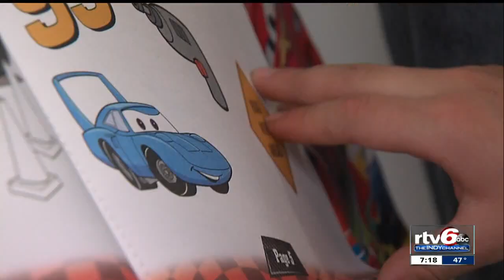Russiaville boy gets trip of a lifetime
A Russiaville boy is getting the trip of a lifetime from the Make a Wish Foundation.